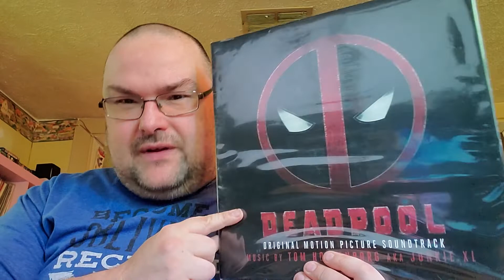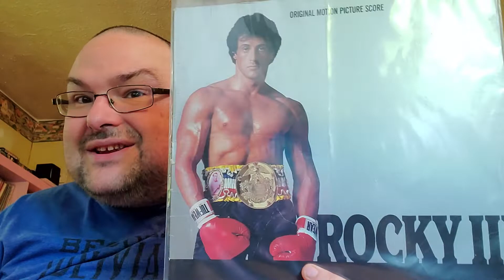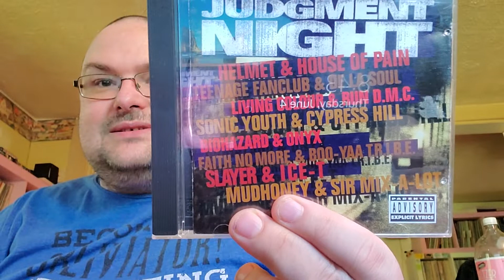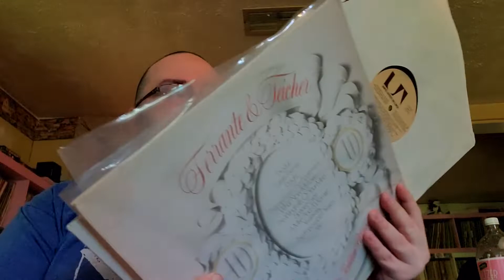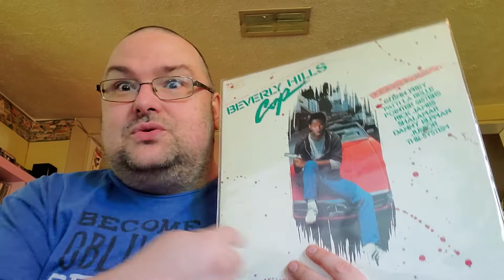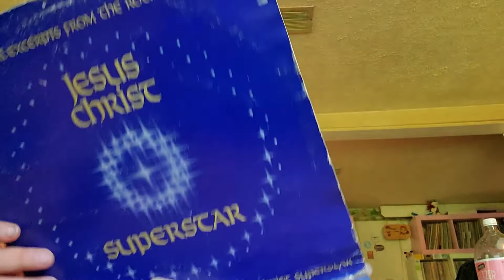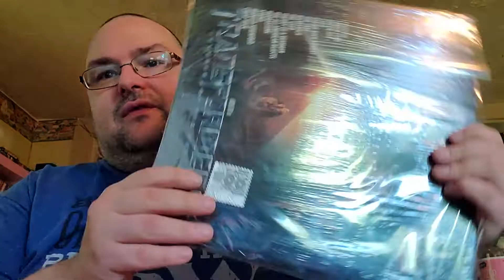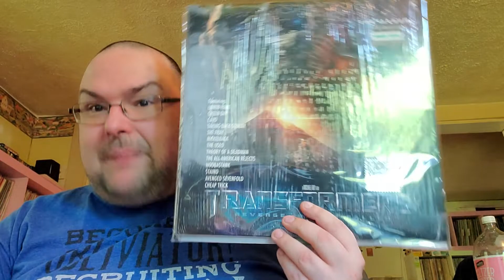Movie Soundtrack Tag - B Side Records